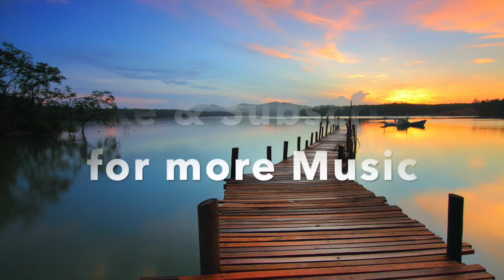SoundCafe EDM, Electro-Pop "EDM Electro Pop Mix Vol 7" Music made for workout, studying, gaming, etc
Music made for workout, studying, gaming, etc.

With motivational, soothing, relaxing, up-beat and simply awesome video / visuals, with and without vocals / lyrics.

Track: Pop Mega Mix
Genre: Pop

Classical Playlist ...and much more!